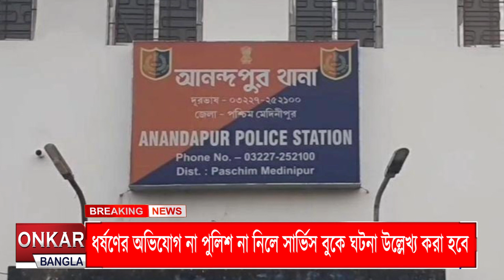গুরুতর অভিযোগ পেলে FIR দায়ের করতে হবে পুলিশকে : কলকাতা হাই কোর্ট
আনন্দপুর মামলায় যুগান্তকারী নির্দেশ দিলেন কলকাতা হাইকোর্টের বিচারপতি রাজা শেখর মান্থা। তার নির্দেশ এখন থেকে কোনও গুরুতর ফৌজদারি অপরাধের অভিযোগ এলে কোনওরকম দেরি না করে দ্রুত এফআইআর করে তদন্ত শুরু করতে হবে। যদি সেই ক্ষেত্রে কোনও গাফিলতি হয় তবে সেই ক্ষেত্রে তৎক্ষণাৎ জেলা পুলিশ সুপার বা বিভাগীয় কমিশনারদের বিরুদ্ধে স্বতঃপ্রণোদিত ভাবে বিভাগীয় তদন্ত শুরু করতে হবে রাজ্যকে। পাশাপশি পুলিশের সার্ভিস বুকে ঘটনা উল্লেখ্য করতে হবে।